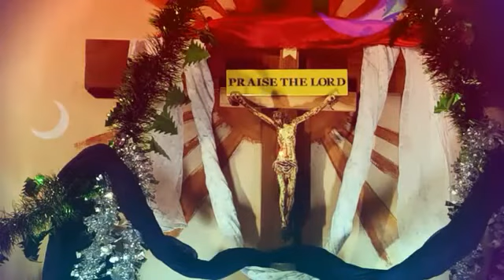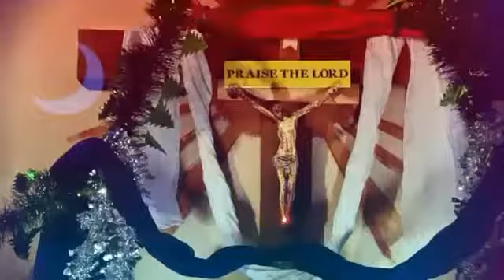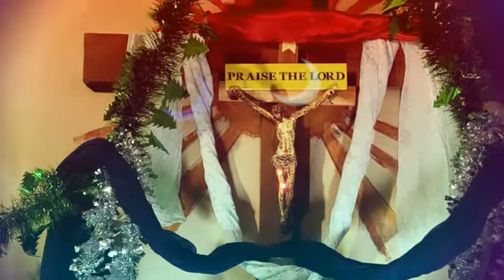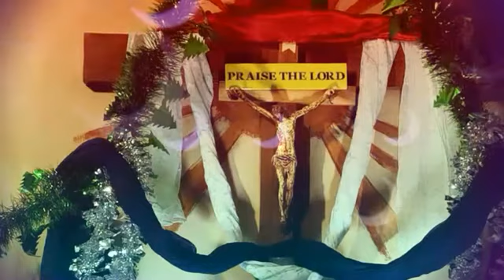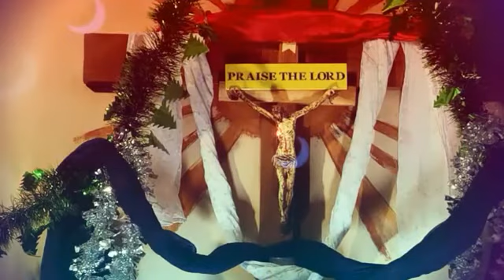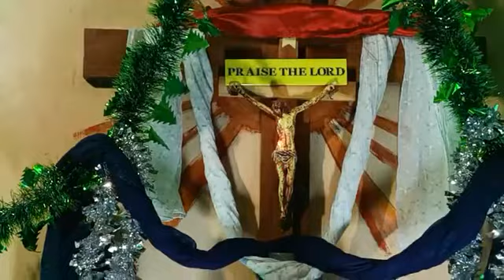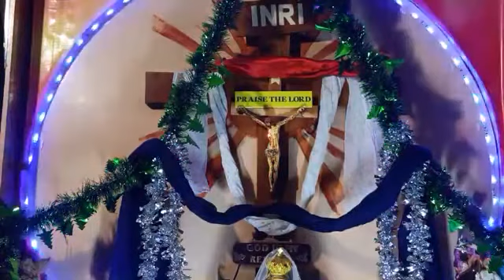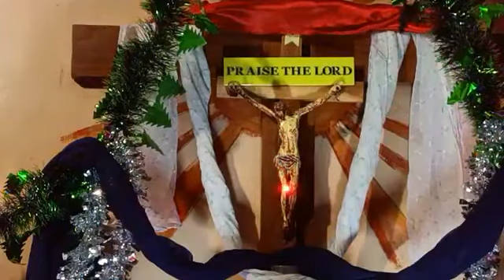ಶಿಲುಬೆಯ ಆರಾಧನೆ. ಬನ್ನಿ ಪ್ರಭು ಯೇಸುವನ್ನು ಸ್ತುತಿಸಿ ಆರಾಧಿಸುವ.